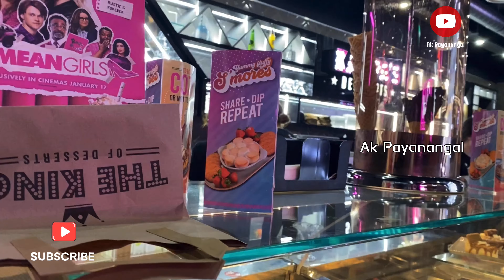28 வகையான 😍Ice-creams kaspas SpecialDesserts# The crepes and waffles live making Vedio 4K HD 🧇